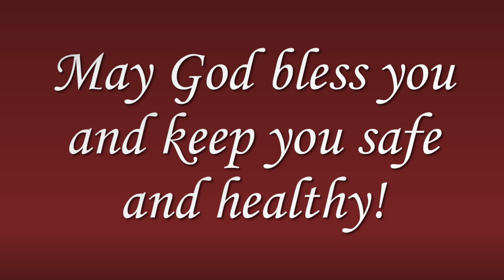The Lord's Supper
Bro. Mike Stancil delivers a message about The Lord's Supper.